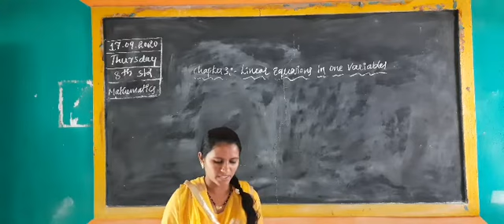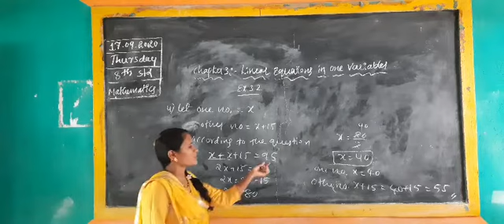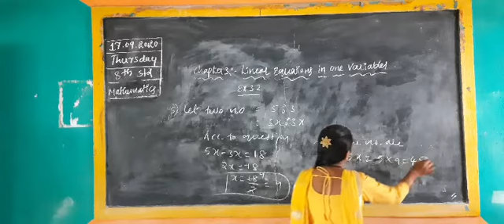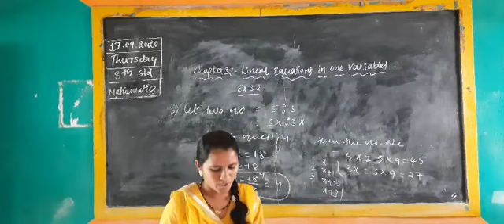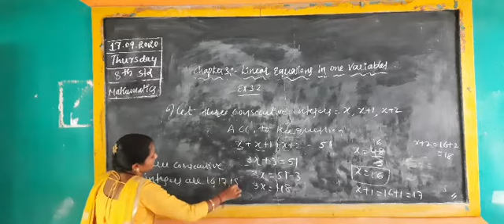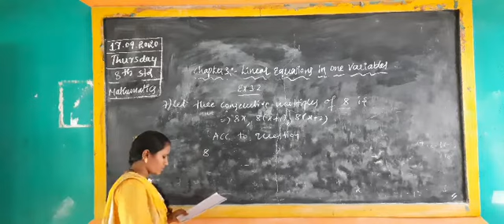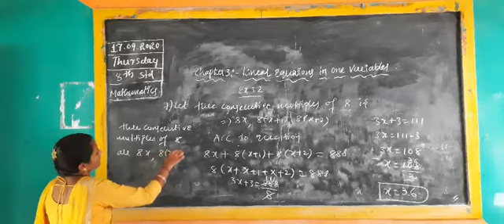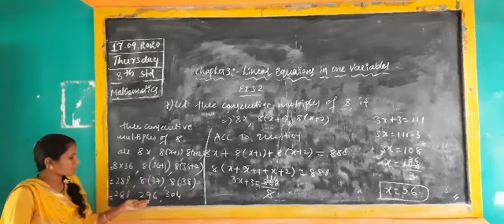Mathematics 8th Linear Equations in one variables